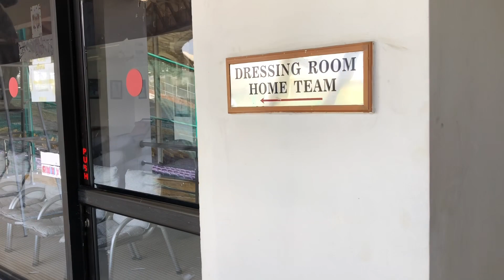National stadium Karachi: Tour of teams dressing rooms. Let’s go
An exclusive tour of teams’ dressing room at the national stadium, Karachi. Detailed report